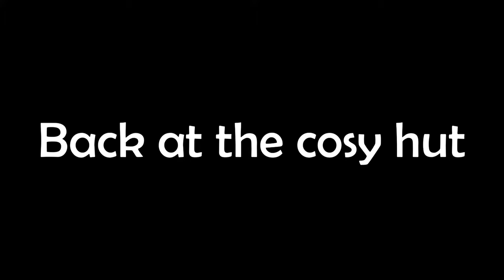Dolbadarn Castle | Three Days in North Wales | Day 1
For day one of three in North Wales, we decided to familiarise ourselves with Snowdonia National Park, in particular Dolbadarn Castle.

This was my third attempt to get to North Wales in the last 6 months! The first was derailed by lockdowns and floods, the second… well, you’ll see in the video.

Thankfully, we eventually made it and had a great time exploring!
You can find the castle here:
Caernarfon LL55 4UB

There’s plenty of parking around too.

If you are looking for things to do in North Wales definitely consider Dolbadarn Castle, right next to Llyn Padarn, Llyn Peris and Llanberis - as well as Snowdon of course!

 Let me know if you go here and just a reminder - I'm always open to adventure recommendations so put them in the comments please!